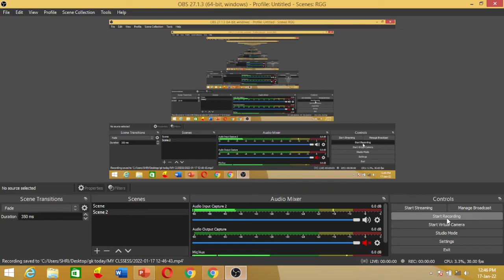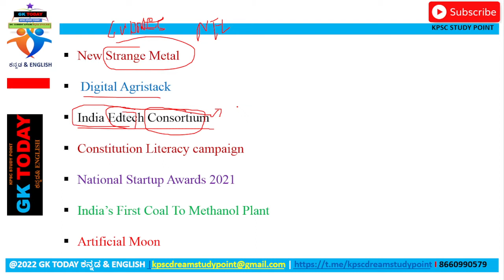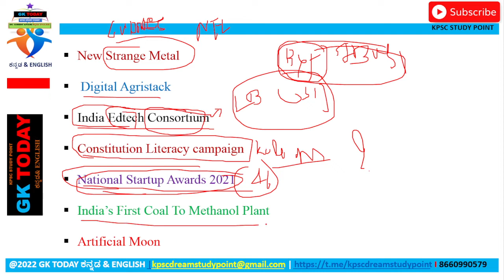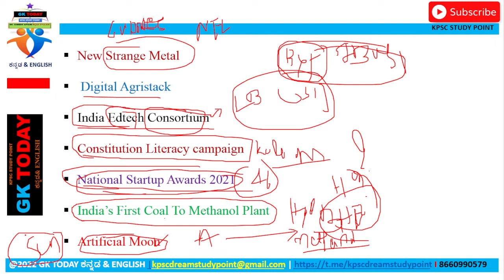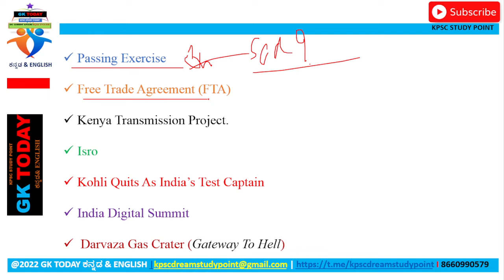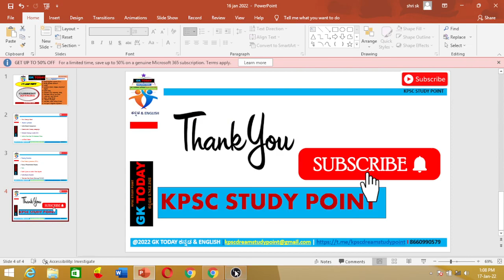GK TODAY KANNADA DAILY CURRENT AFFAIRS|| 17 JAN , 2022||GK TODAY in KANNADA & ENGLISH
GK_TODAY_17/01/2022

Completely free pdf AVAILABLE

Tq Everyone✌️✅